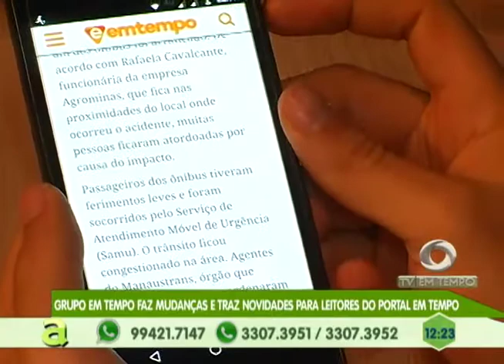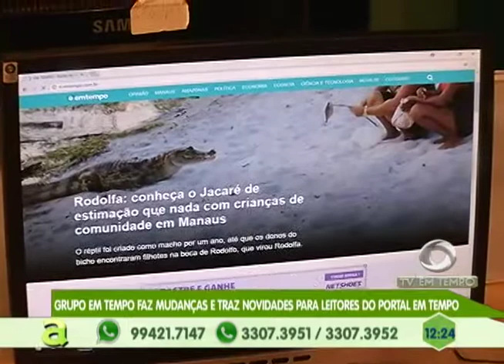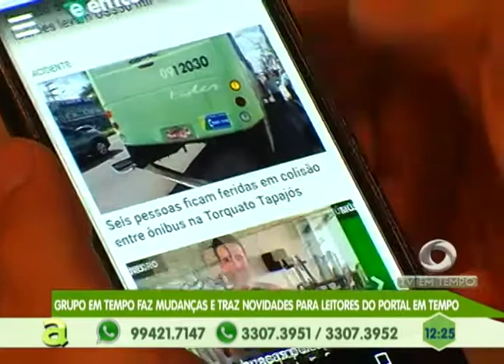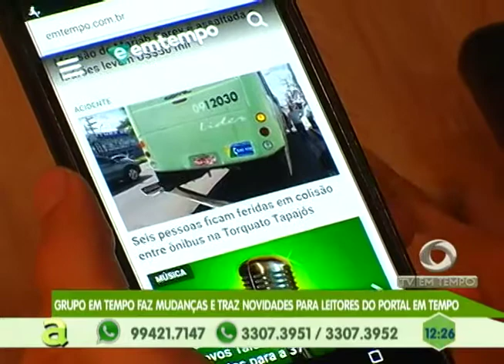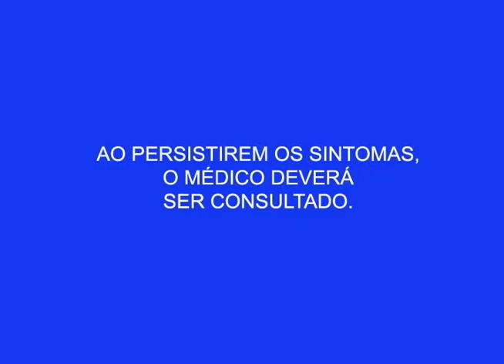Grupo Ramam Neves faz mudanças e traz novidades para leitores do Portal em Tempo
04º BLOCO AGORA 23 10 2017 - Grupo Ramam Neves faz mudanças e traz novidades para leitores do Portal em Tempo